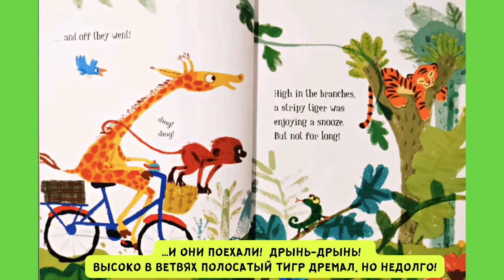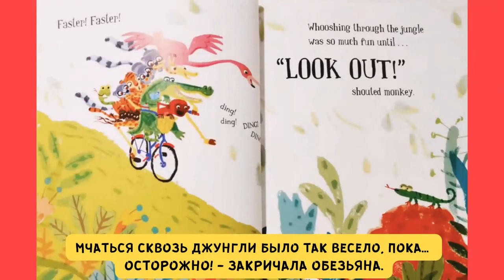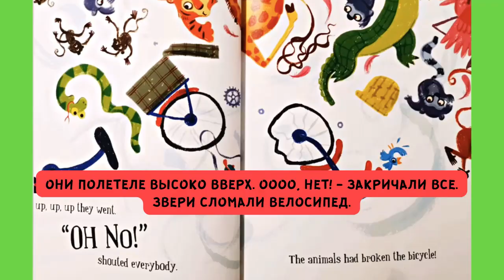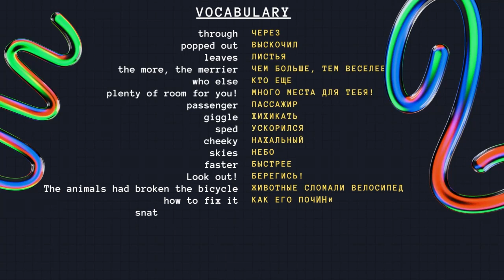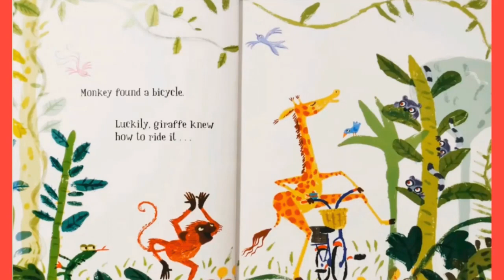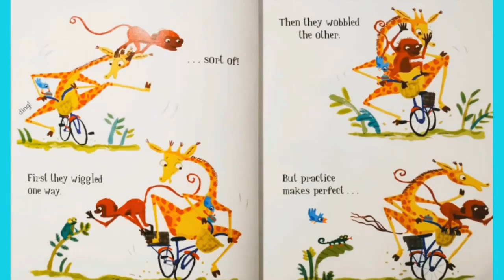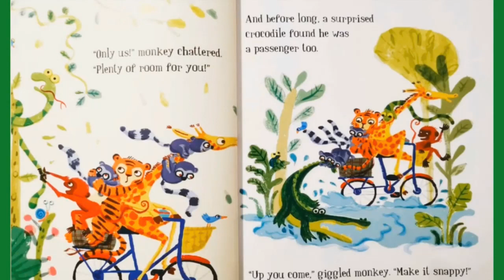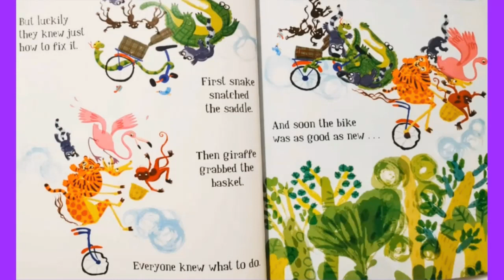'Giraffe on a Bicycle' by Julia Wolf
1. Listen to the story 2. Learn new words 3. Listen and repeat
1. Слушаем рассказ 2. Учим слова 3. В этой части слушаем и во время паузы - читаем предложение ВСЛУХ!!!